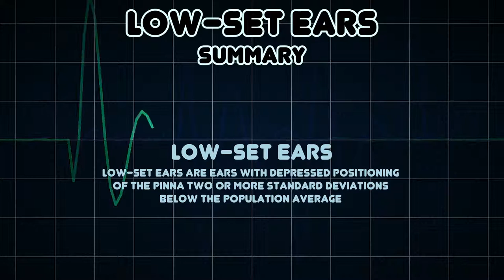Low-set ears (Medical Symptom)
Possible causes of Low-set ears (Medical Symptom)

Low-set ears are ears with depressed positioning of the pinna two or more standard deviations below the population average